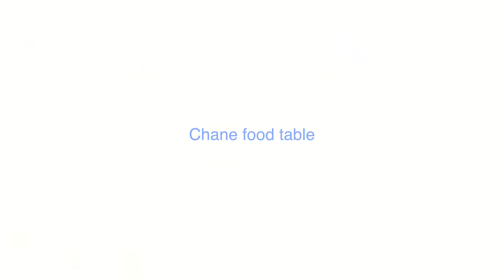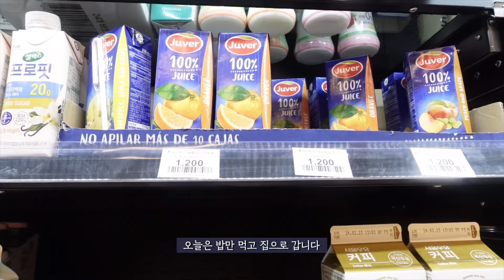이사 돕고 짜장면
안녕하세요! 이번에 수원 행궁동에 다녀온 일상 영상이랑
아는 분의 이사를 도와드리고 짜장면 먹었던 영상입니다 ㅎㅎ
다시 겨울이 오는 느낌인데.. 감기 조심하세요!

tictok :chane_park